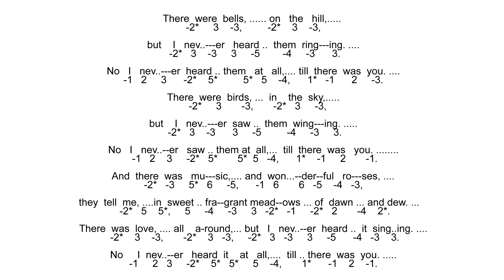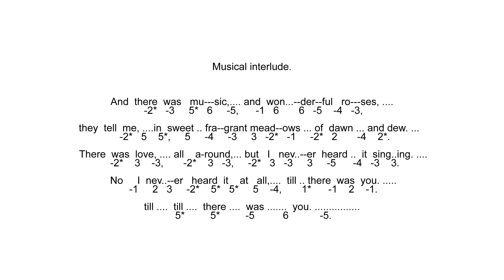Learn To Play Till There Was You - Tab with Backing Tracks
Learn To Play Till There Was You - On The Chromatic Harmonica - Tablature